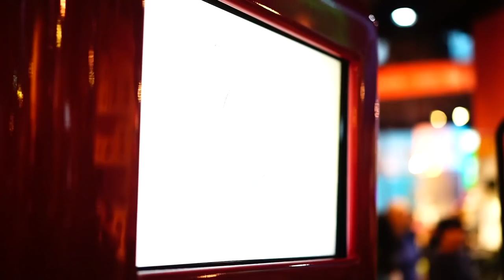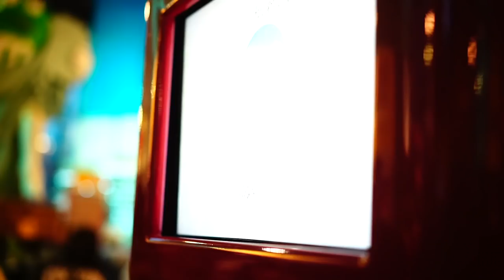Marcus & Martinus - Making new music: Behind the scenes, episode 2 (3+4 on IGTV)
Musical.ly: marcusandmartinus